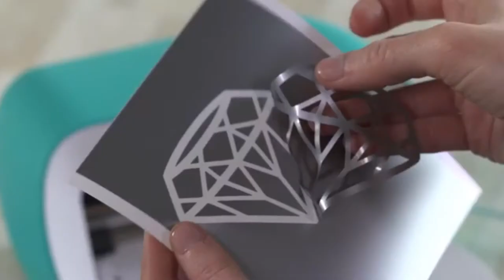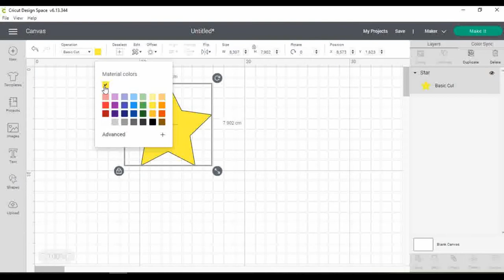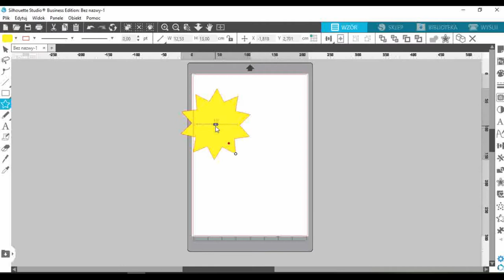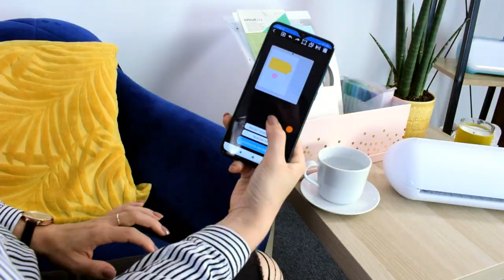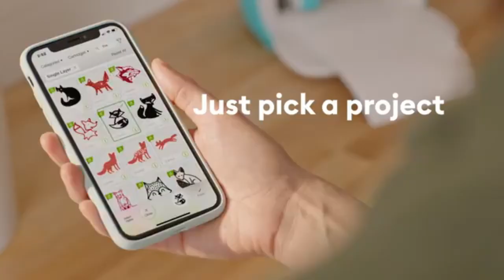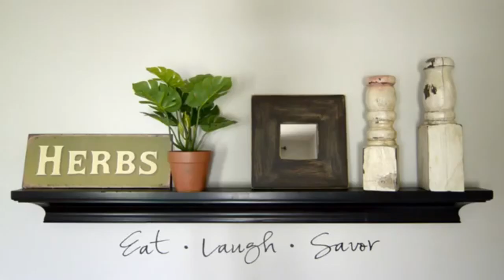5 różnic pomiędzy Cricut Joy i Portrait 3! 🎓 Akademia Wycinarnii #3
Jeżeli masz jakiekolwiek pytania zachęcamy do kontaktu:
00:21 FORMAT
01:27 OPROGRAMOWANIE
03:07 AKCESORIA
03:49 FUNKCJE
04:21 KULTURA PRACY